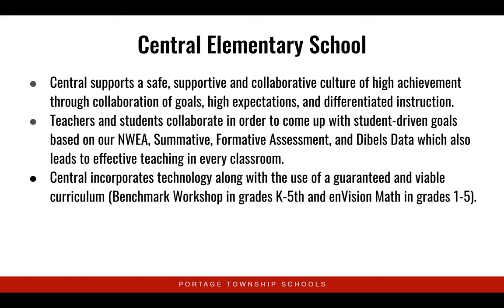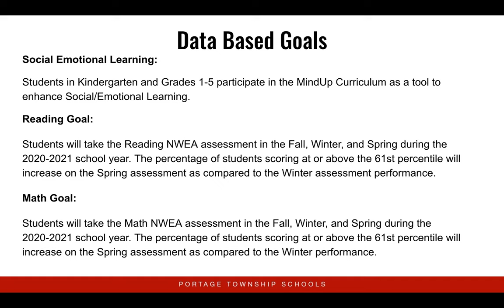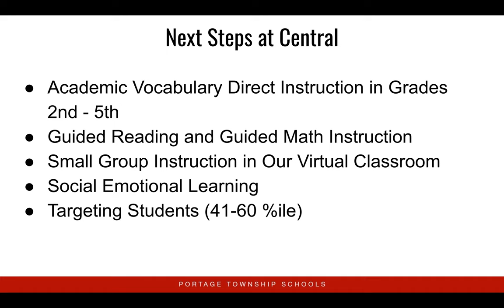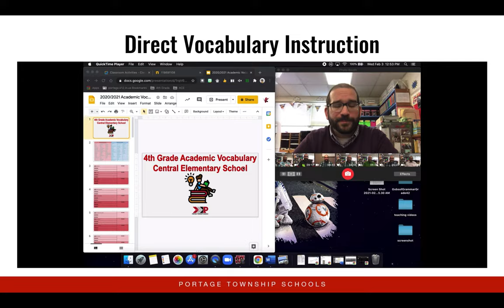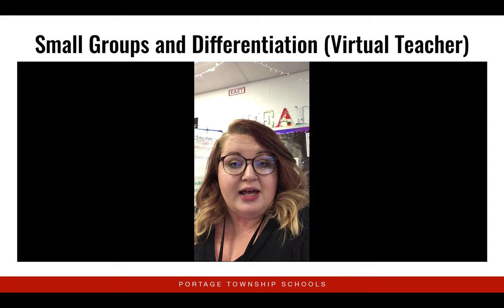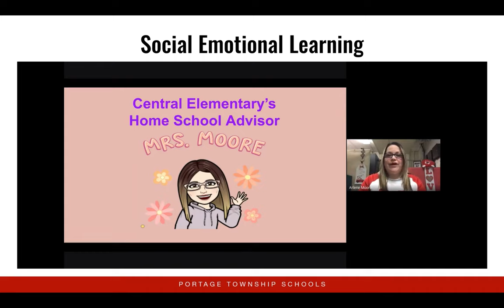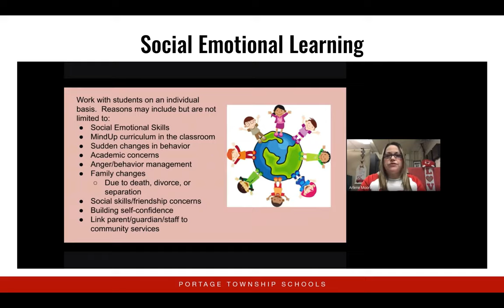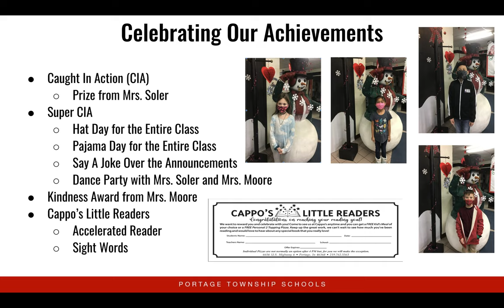Central Elementary School Board Presentation 2021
Central Elementary School Principal Mrs. Soler provides the Portage Township Schools Board of Trustees with an update on the goals and achievements of her students and staff.